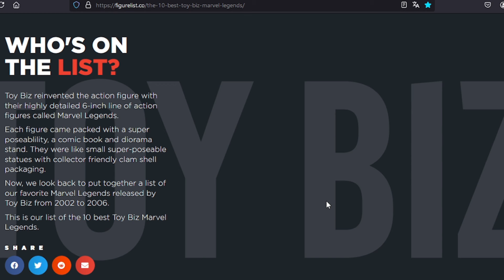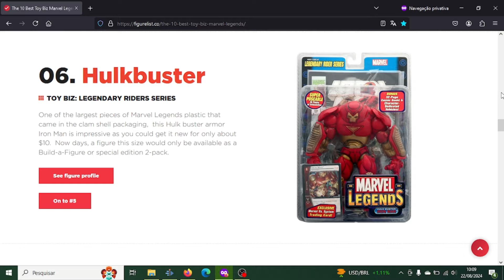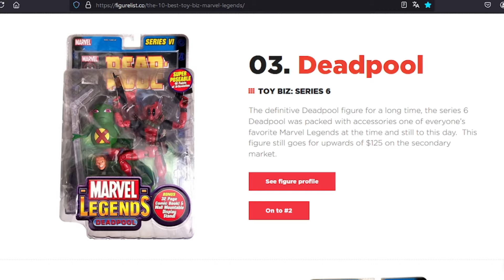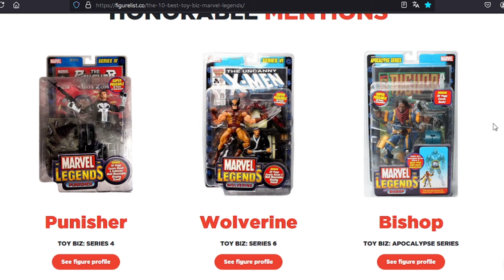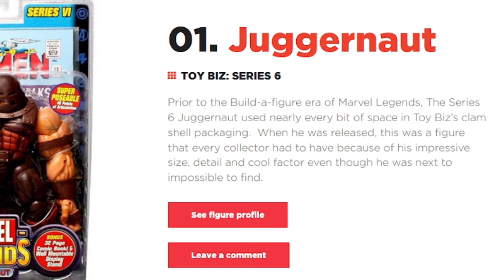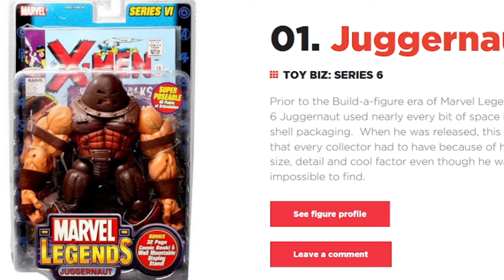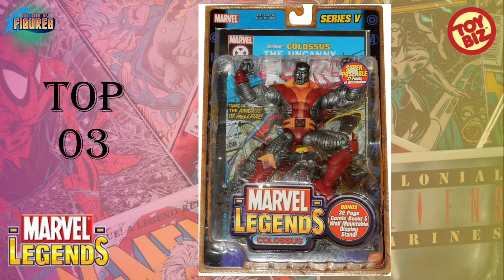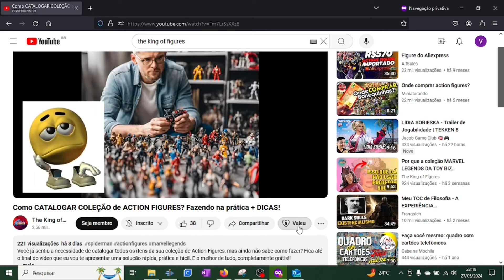TOP 10 Melhores Marvel Legends Lançadas pela ToyBiz. Action Figure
Fala galera! Neste vídeo apresento pra vocês uma matéria que trata sobre um Top 10 melhores figuras lançadas pela Toybiz para a coleção Marvel Legends. Posteriormente eu apresento a vocês o meu próprio Top 10.Espero que curtam o vídeo!

Torne-se membro e ajude a continuar trazendo conteúdo de qualidade aqui pra o canal, apenas R$ 2,99 e pode cancelar a qualquer momento!! 🗣️🗣️